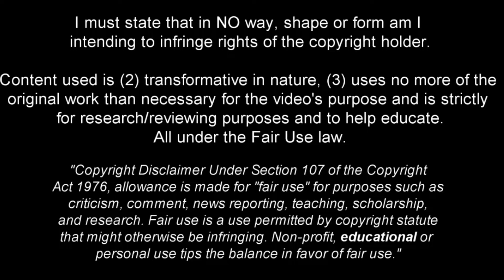Gustavo Nunes - Defenders Nightmare